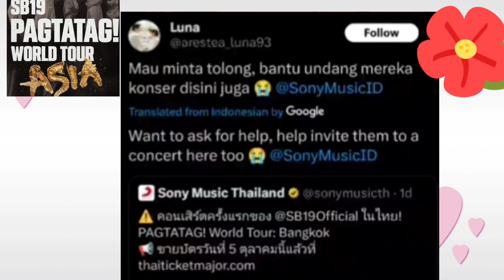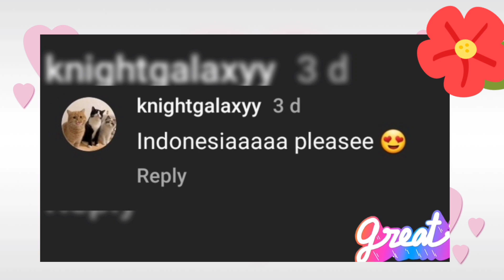INDONESIA at SONY MUSIC, UMAPELA na SANA BAHAGI sila SB19 PAGTATAG in ASIA...